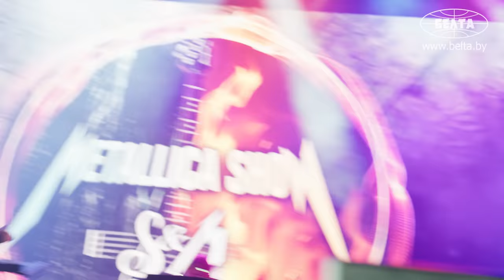Хиты Metallica и Deep Purple в Минске: такого рок-феста Беларусь ещё не видела! ROCK orchestra FEST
Рок-фестиваль с оркестром – как это совместили? Кто выступал на сцене? Что сказал бывший участник "Deep Purple"? Съёмочная группа БЕЛТА побывала на ROCK orchestra FEST и передала всю атмосферу музыкального фестиваля!

00:00 Такого ещё не было! Оркестр исполняет рок на сцене!

01:36 На стадионе зрители могут ходить где угодно! Для чего это сделали?

01:59 "Растёт будущий рокер!" // Зрители о впечатлениях от мероприятия;

02:34 "Решили тряхнуть стариной!" // Пенсионеры пришли на рок-фестиваль!

03:44 "Люди, еда, девушки и рок-н-ролл!" // Экс-вокалист группы "Deep Purple";

04:01 Джо Линн Тёрнер: Рок-н-ролл – это универсальный язык!

05:38 "Для нас большая честь играть с такими профессионалами!» // Участники группы "Metallica S&M Tribute".